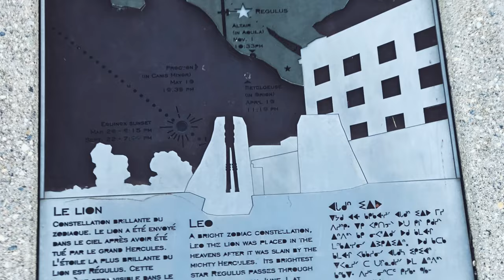(Teaser) The Forks - Winnipeg Canada | Car Show - Grant park | Cricket in Canada